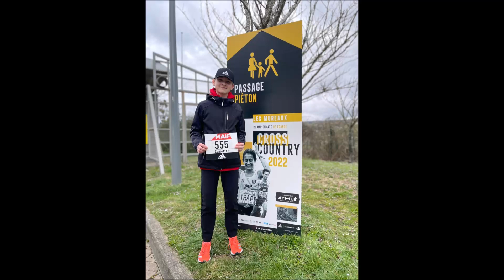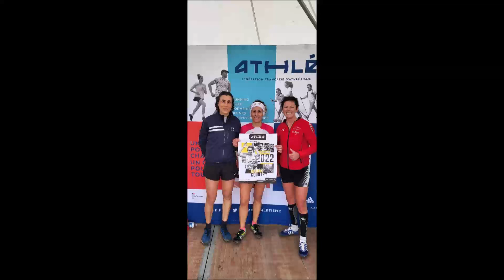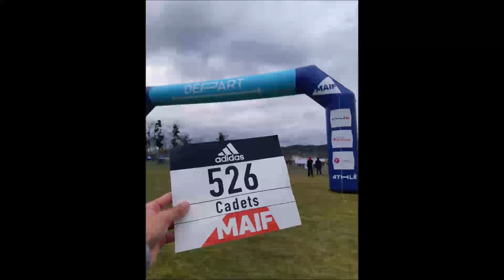CF Cross 2022 Le Zapping sans filtre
Un gros merci à l'ensemble des athlètes, entraîneurs, accompagnateurs et bénévoles pour leurs contribution à ce Zapping [Sans Filtre].